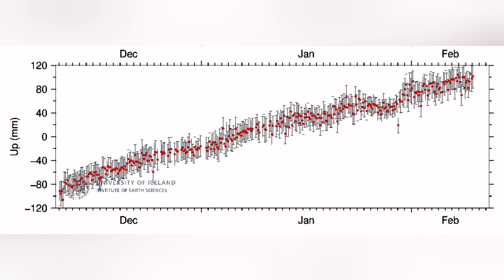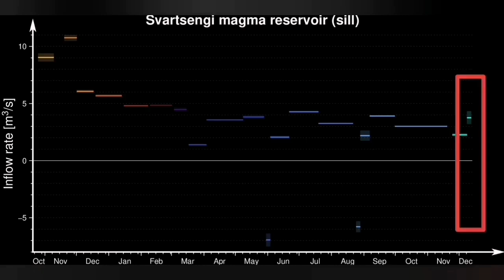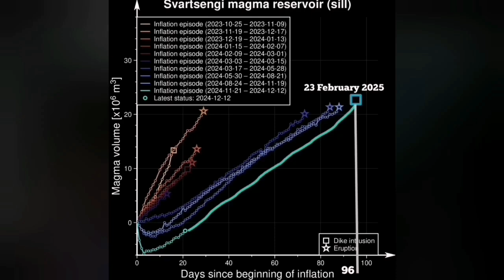Imminent Eruption: Iceland GPS Analysis, Likely Time & Location, Volcano, Svartsengi, Skipatsighraun